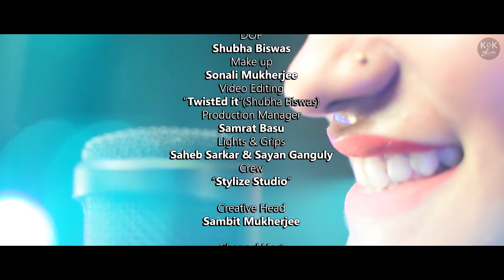Aao Huzoor Tumko | Cover | Ananya Banerjee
Original Song Copyright:

Song: Aao huzoor tumko sitaron me le chaloon..
Movie : Kismat,1968,
Singer: Asha Bhonsle,
Lyrics: Noor Dewasi,
Music Director: O P Nayyar,
Cast : Biswajeet, Babita, Helen ,Kamal Mehra,Bhagwan Sinha, Murad, M.B.Shetty (father of Rohit Shetty), Hari Shivdasani, Hiralal, Indra Kumar, Jagdeesh Raj(as Jagdishraj), Polsan, Prem Kumar, Paul Sharma, Tun Tun and Ullhas.[Ref 1][Ref 2]
Director /Story Writer :Manmohan Desai,
Producer:  Kamal Mehra and released under the banner of Pride of Asia Films.

Aao Huzoor Tumko(Cover) performed by Ananya Banerjee

Krishanu Mukherjee
at "Lalon Studio"(Naihati)
Music arrangement
Tanmoy Ghosh
Voice Design, Mixing & Mastering
Sambit Mukherjee

Sambit Mukherjee
Camera
Shubha Biswas & Hrishika
Make up
Sonali Mukherjee
Video Editing
"TwistEd it"(Shubha Biswas)
Production Manager
Samrat Basu
Lights & Grips
Saheb Sarkar & Sayan Ganguly
Crew
“Stylize Studio”

Creative Head
Sambit Mukherjee

Channel Host
Partha Das

Presented by "KOK Studio"
Produced by "Iche Ghar"
Channel Managment by "TwistEd it"